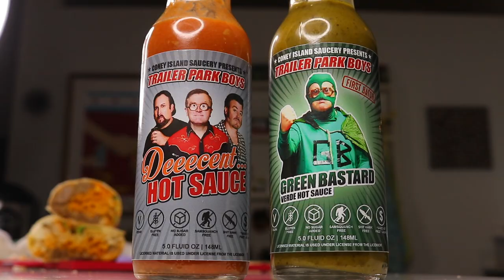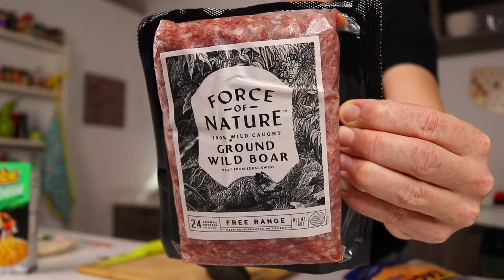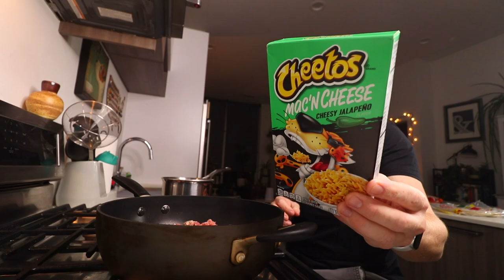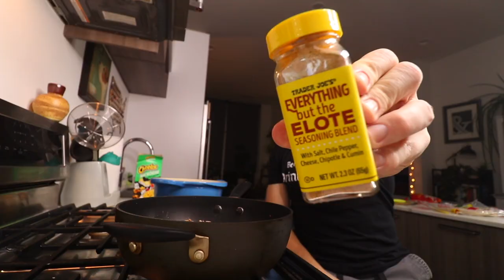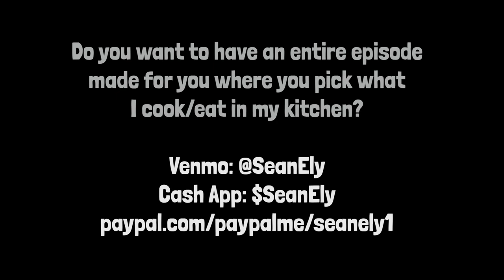TWO MASSIVE WILD BOAR CHEETOS MAC 'N CHEESE BURRITOS | Sean's First Time Eating 🌯🧀 🐷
I am so proud of this one. I made two massive Wild Boar Cheetos Mac 'N Cheese burritos in my kitchen tonight to kick off the weekend. The cheese, the crispy texture, the sauces. It's all perfect. Also, wild boar is the real deal.